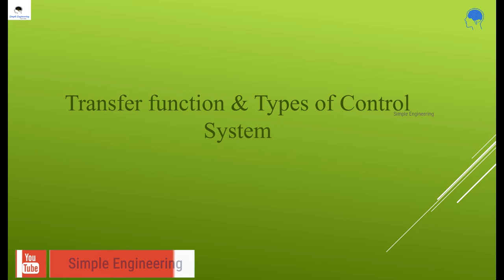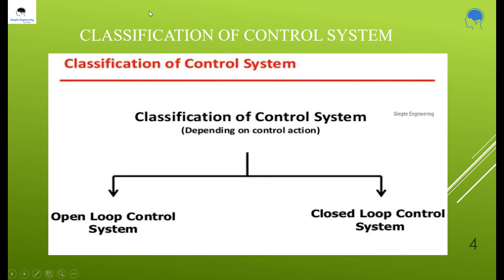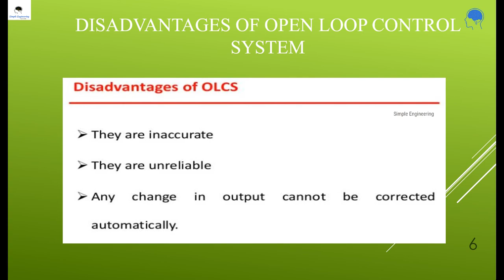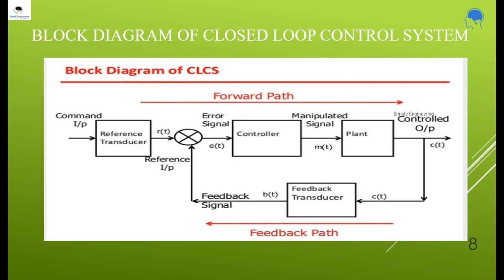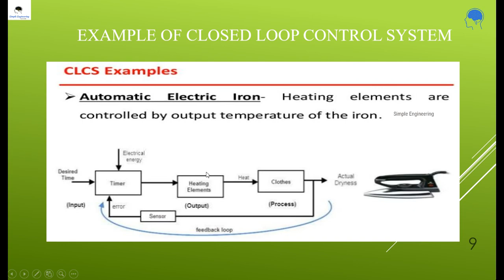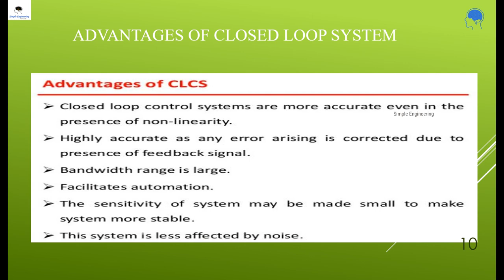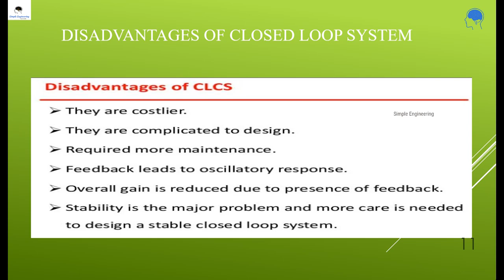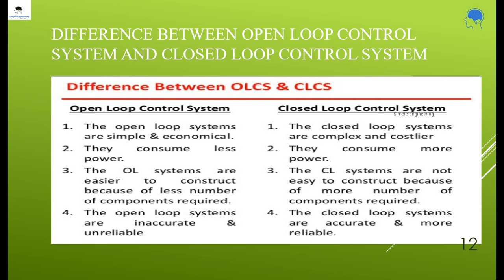Control System Engineering - Part 2 - Transfer function, open loop & closed loop systems | Malayalam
In this video we will be going through transfer function, open loop and closed loop system.
The intentions of "Simple Engineering - Engineering Simplified" is to bring to you all the complicated Engineering topics in a rather simplified manner. We will be bringing you the information that are useful on a day to day basis for everyone out there.